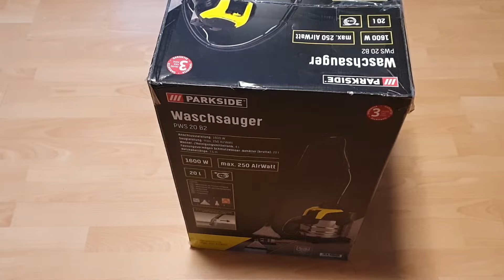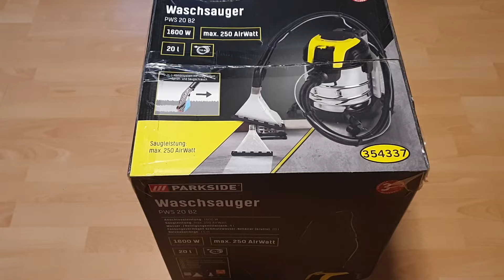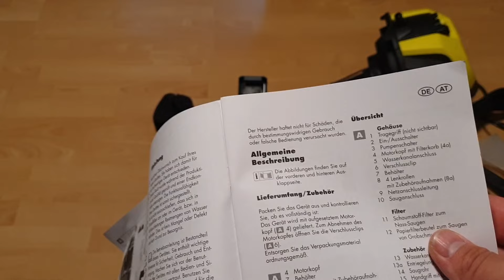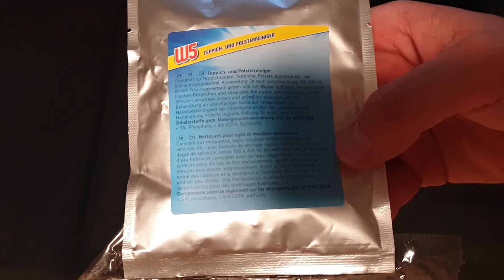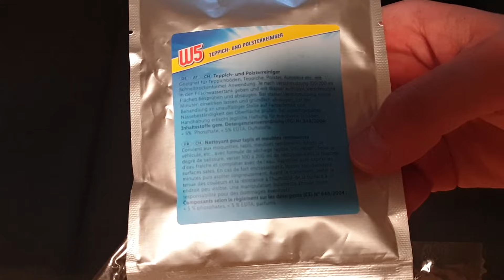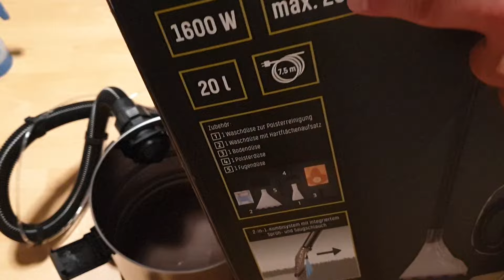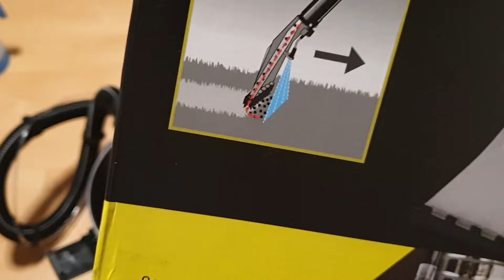Polsterreinigungsgerät für einen unschlagbaren Preis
Für eine kleine oder große Spende bin ich sehr dankbar.

Rahmenreinigung

Gerüche bekämpfen und desinfizieren

Duschkabine entkalken

Polier Mikrofaser
Politur Aufsatz

Für die perfekte Teppichreinigung

Für die perfekte Polsterreinigung.

Aufsatz - Bürste
destilliertes Wasser
Reinigungsmittel ( ist nicht das was im Video verwendet wurde )
Reinigungsmittel ( preiwerte Alternative )

Für die perfekte Glasreinigung.

( Anfänger )

Abzieher 35cm
Einwascher 35cm
Mikrofaser speziell
Klinge ( Achtung, diese Klinge ist sehr gefährlich und nur für erfahrene Anwender gedacht )

( Profi )

Unger Set
Limited Edition

Was zu Hause auf keinen Fall fehlen darf für die perfekte Bodenreinigung

Doppelfahreimer ( mit Presse )
Wischgestell ( 40cm mit Mop )

Für die perfekte Badewannen- Waschbecken- Reinigung ( mittlerer Verschmutzungsgrad )

Kratzfreier Schwamm
Reinigungsmittel 3x ( mit Zitronensäure )

Für die perfekte Tv Panel Reinigung

Kernseife pur
destilliertes Wasser

*Wenn ihr auf die Amazon - Links klickt und DANACH IRGENDETWAS kauft, unterstützt ihr mich und meinen Kanal damit, da ich eine kleine Provision erhalte und dieses Geld in besseres Equipment investiere. Preislich habt ihr KEINEN Nachteil !!